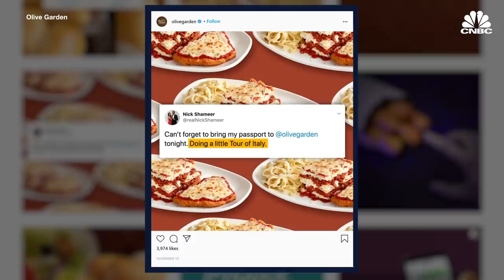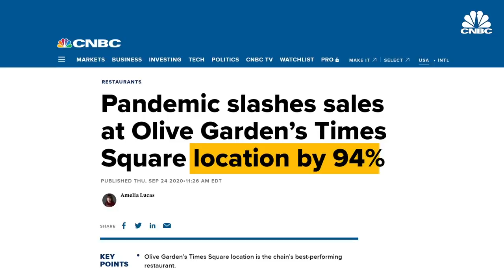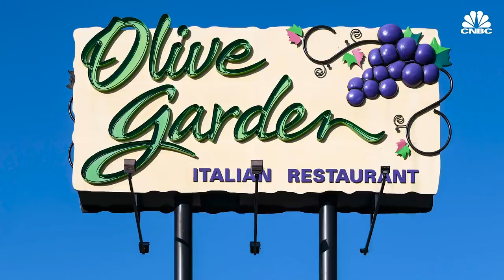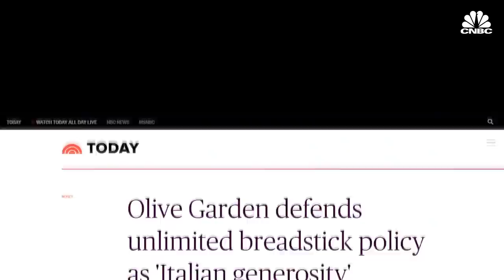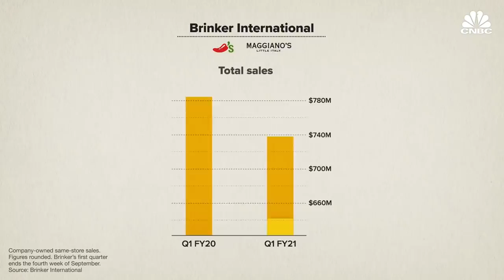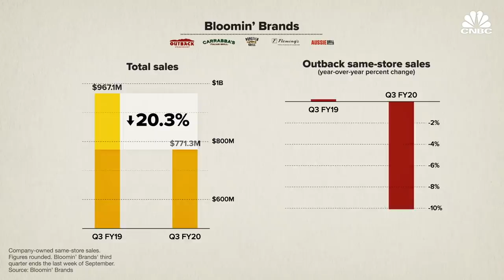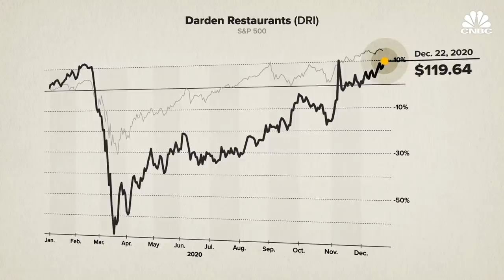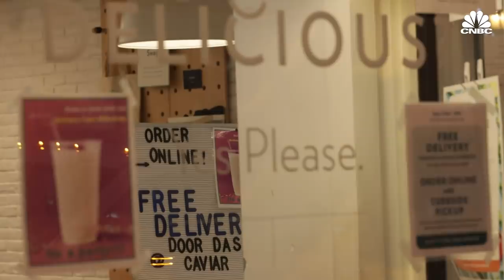Why Olive Garden Is Struggling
When you think of free breadsticks, unlimited salad, and pounds of pasta one name comes to mind — Olive Garden. But the Italian eatery, known for its $5 take home meal, has fallen on hard times as the coronavirus pandemic has wreaked havoc on the restaurant industry. In response, the casual dining chain trimmed its menu, pivoted to take out, and cut costs. But are those changes enough for Olive Garden to survive the pandemic and offset the overall decline of the dine-in restaurant experience?

Why Americans Love Olive Garden